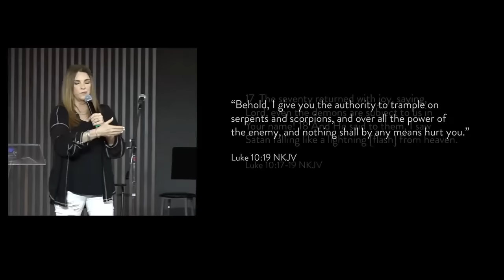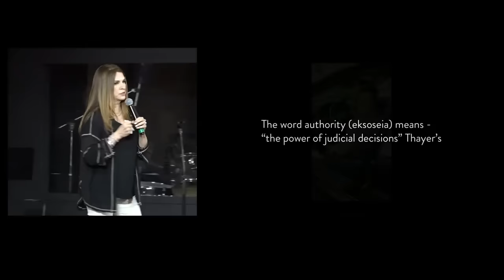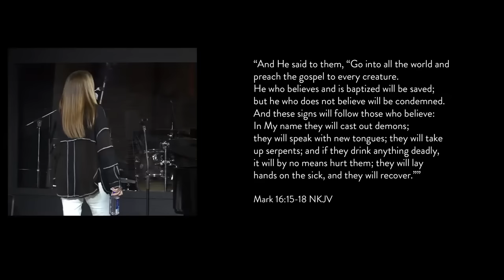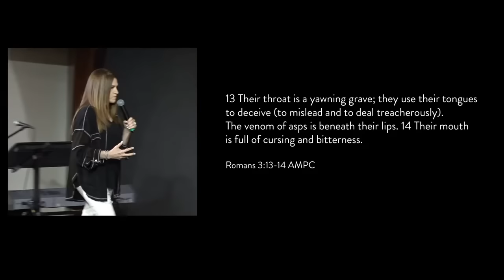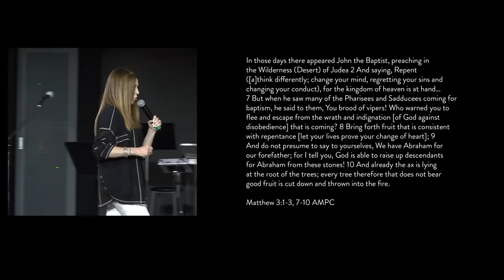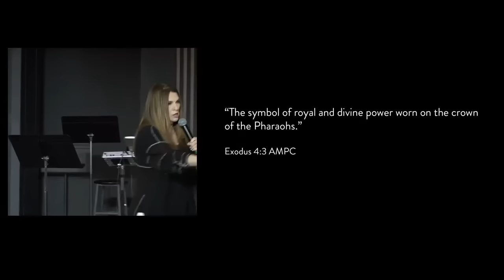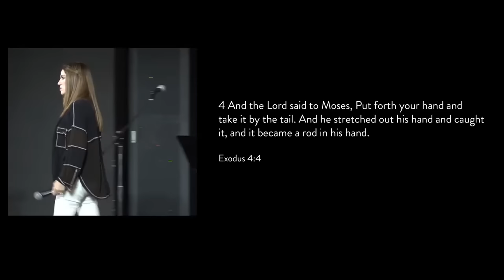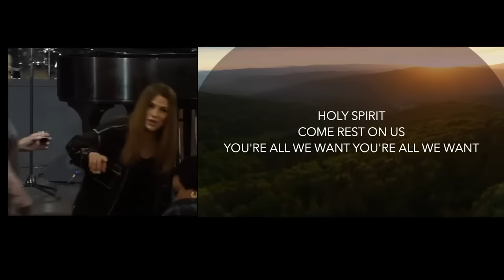Crushing Snakes & Scorpions - Katie Souza - March 19, 2024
Tuesday night meeting with Katie Souza